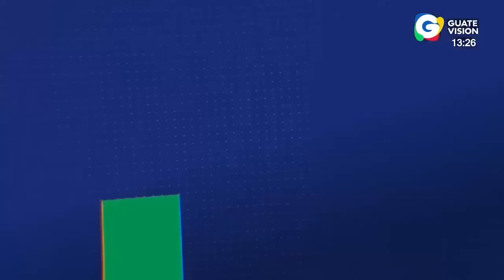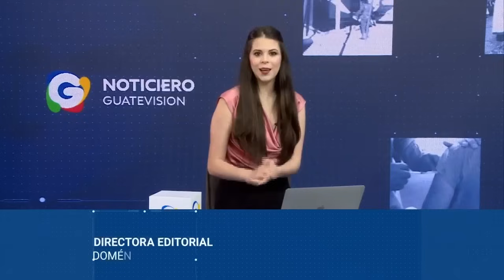Noticiero EN VIVO 1 pm, 24 de julio de 2024